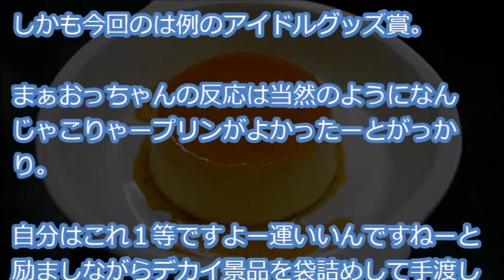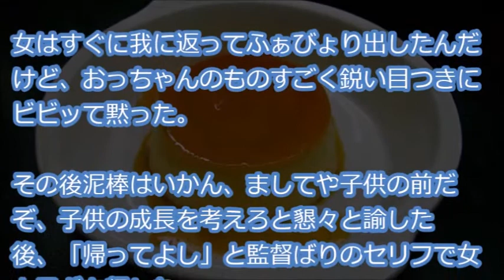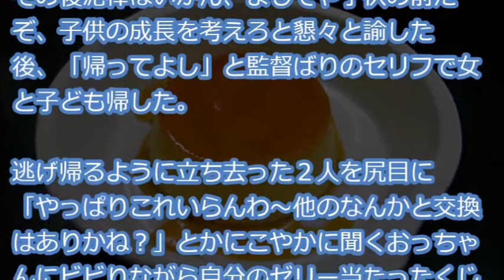【スッキリ】コンビニのクジで常連のおっちゃんが1等を当てた→子連れ女が猛ダッシュで景品を掴んで逃走→おっちゃんの行動は驚くほど素早かった…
『自分のバイト先は地域でも民度低い低所得者多いと評判のコンビニ。
毎月当然の様にクレクレや万引きが発生する。
しかしそんな犯罪者は一握りだし、良い人も常連さんも沢山いる。
その中でもほぼ毎日のようにやってくる常連おっちゃんの話・・・』

【用語解説】
・ウト

赤ちゃん。

・k/K
警察